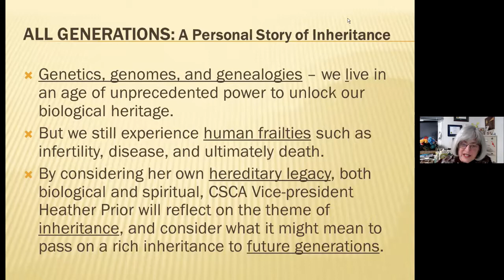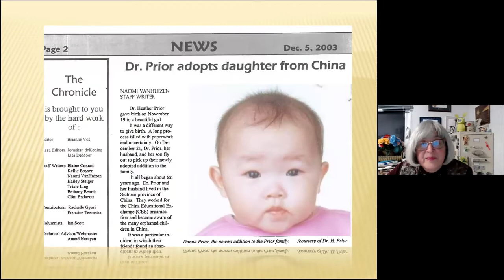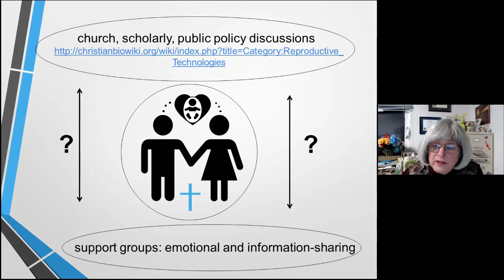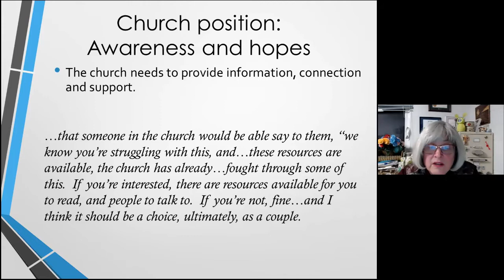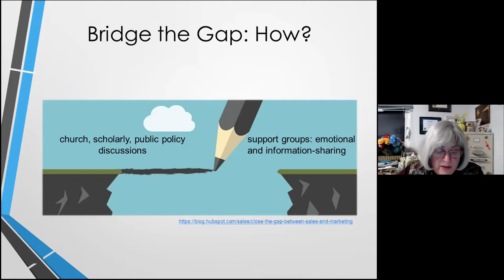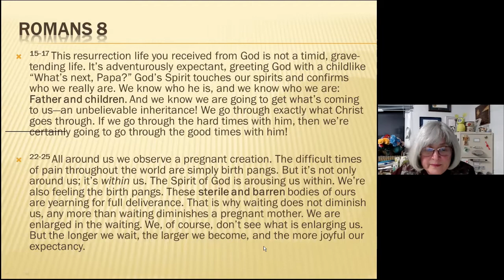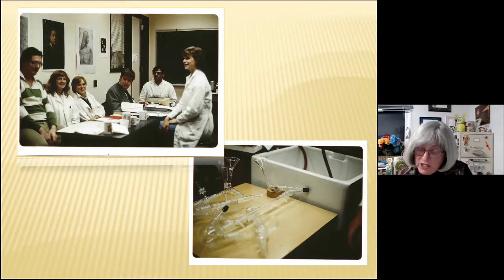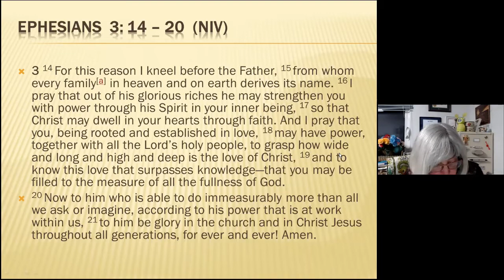Heather Prior, "All Generations: A Personal Story of Inheritance" (CSCA AGM 2020)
ALL GENERATIONS: A PERSONAL STORY OF INHERITANCE
Genetics, genomes, and genealogies – we live in an age of unprecedented power to unlock our biological heritage. But we still experience human frailties such as infertility, disease, and ultimately death. By considering her own hereditary legacy, both biological and spiritual, CSCA vice-president Heather Prior will reflect on the theme of inheritance, and consider what it might mean to pass on a rich inheritance to future generations.

Heather Prior (Ph.D. Genetics, University of Alberta) is Associate Professor and Chair of Biology at The King’s University in Edmonton, AB. She teaches and studies biology and its history as an associate professor at The King’s University in Edmonton. She has also studied in Winnipeg, Ohio, California, and China. Her research interests include ocular cataracts, honeybee diseases, and the intersection of faith and science, particularly in the area of reproductive technology and treatments for infertility. She delights in teaching, traveling, collaborating, and generally being amazed at the incredible universe God has created. She has experienced the CSCA as a gift of fellowship and an opportunity to nurture and deepen the dialogue between Christian faith and science.